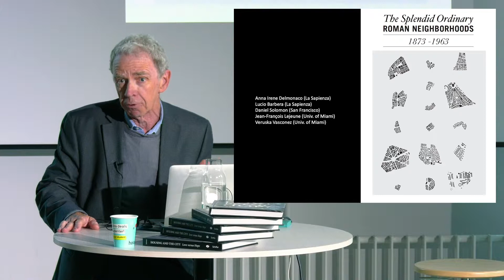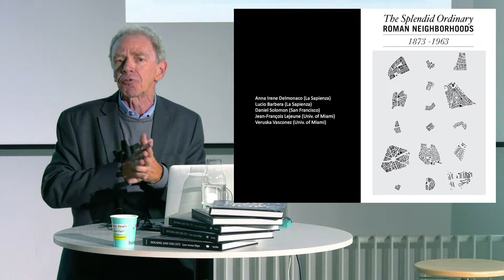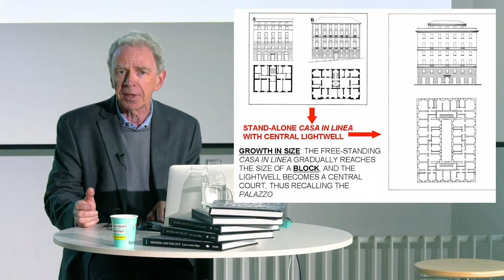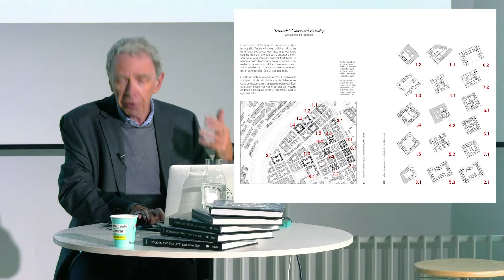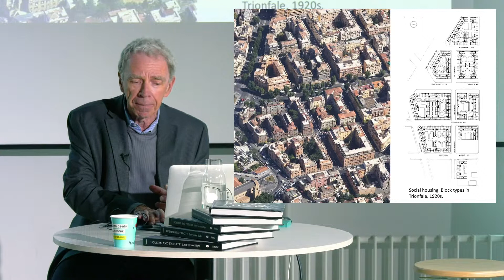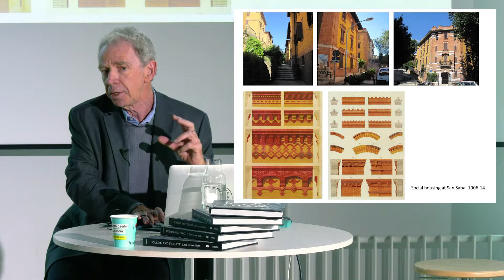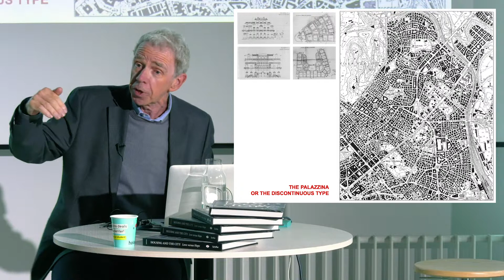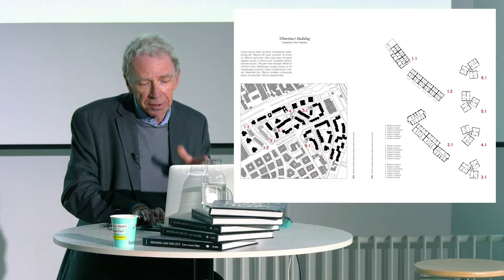Jean Francois LeJeune, "The Splendid Ordinary: Roman Neighborhoods"